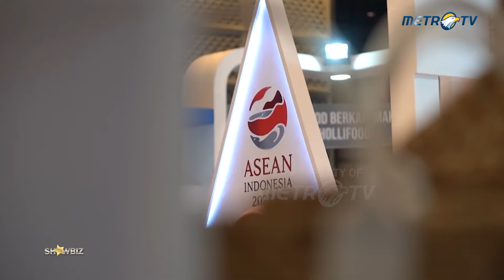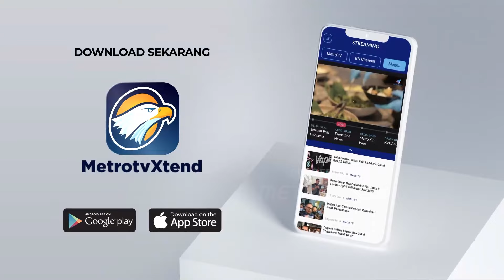Padma Wedding Expo 2024 Kembali Hadir di Semarang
MetroTV, Setelah sukses di 2023, Padma Hotel Semarang tahun ini bakal kembali menggelar pameran vendor atau penyedia jasa pengelola pernikahan terbesar di Jawa Tengah. Puluhan vendor pernikahan akan dipamerkan dalam acara bertajuk Padma Wedding Expo 2024 tersebut.

Fransiska Yuke selaku Head of Sales and Marketing Padma Hotel Semarang mengatakan Padma Wedding Expo 2024 akan berlangsung pada 12-14 Juli 2024. Sekitar 50 vendor atau penyedia jasa pengelola pernikahan kelas A bakal dipamerkan. Mulai dari kategori tradisional hingga internasional.

Kegiatan ini akan berlangsung di Pandanaran Grand Ballroom Padma Hotel Semarang Jawa Tengah. Di mana vendor yang dihadirkan berasal dari berbagai kota di Jawa Tengah, Jakarta hingga Bali.

Selain adanya Pandanaran Grand Ballroom, Padma Hotel sendiri juga dilengkapi dengan berbagai fasilitas di antaranya semawis all-day dining, club launch untuk tamu VIP, mainpool hingga water park.

Di tahun pertamanya berdiri ini, Padma Hotel Semarang juga telah berhasil menjadi tuan rumah penyelenggaraan ASEAN Economic Forum 2023. Padma Hotel Semarang menjadi hotel pertama di Semarang yang menjadi lokasi event internasional pertama di Semarang dan dihadiri 33 menteri perdagangan dari berbagai belahan dunia.